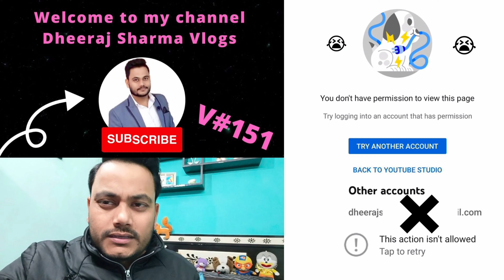Vlogger Banne Ka Sapna 😟 // Kuchh yadgar photo 👌 \\ 2nd ki Life journey // कभी हार न मानना दोस्तों💪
News live
Bike rider
Comedy film
Dog barking
Ek ladki
Flower
Fukra insaan new house
Gana bhojpuri
Gane
Gane ki video
Ghost story
Hello kaun
Himachal floods
Hindi movie
Jungali monkey
KTM
Mahadev status
Matam wala
Milon hbe koto dine
Moon status
Nepali tiktok
Pigeon
Project k